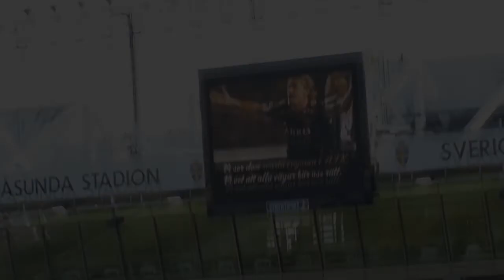AIK - Gefle 0-2 (21-05-2011) - Första Halvlek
Höjdpunkter och annat ifrån den första  halvleken i förlustmatchen mot Gefle på Råsunda.